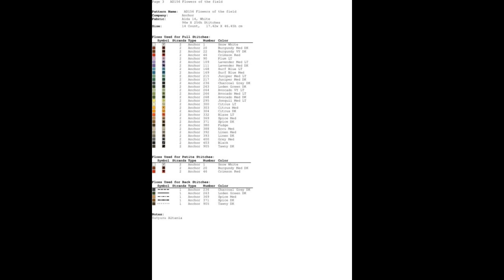Cross Stitch Patterns| for |Counted Cross Stitch Patterns| Free 1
Download Cross Stitch Patterns| for |Counted Cross Stitch Patterns| Free 1,